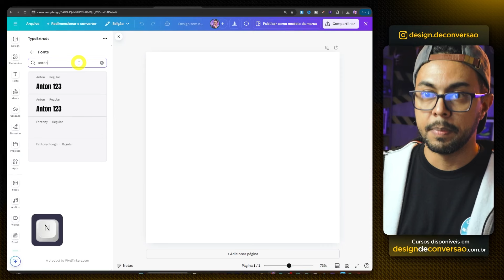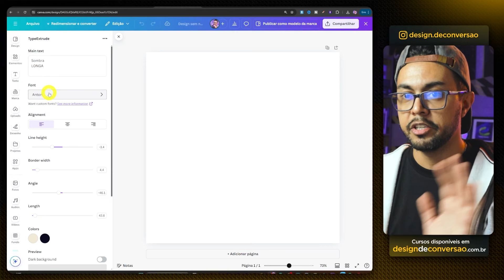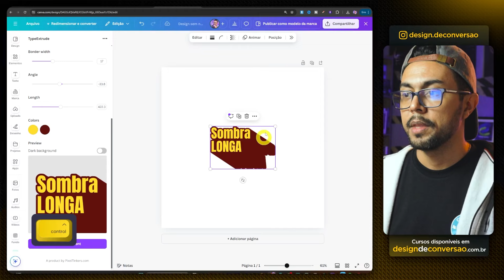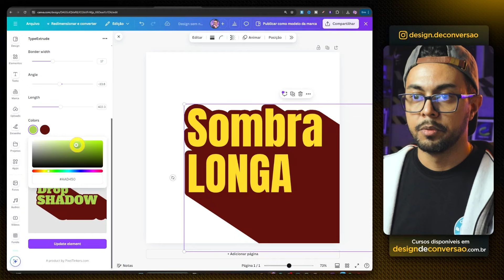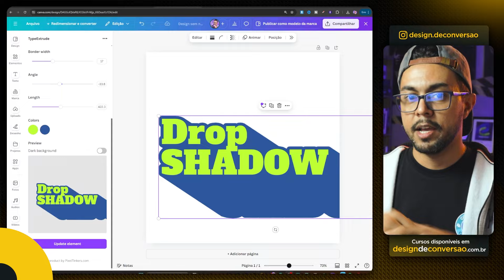Efeito SOMBRA LONGA no Canva [Novo APP TypeExtrude]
O efeito de sombra longa, em outros softwares é um pouco trabalhoso de se fazer. Com o novo APP TypeExtrude do Canva, você consegue fazer esse efeito com poucos cliques. Essa técnica de design, irá deixar suas artes mais modernas, minimalistas e chamativas.

⏰ *CAPÍTULOS DESSA AULA*
00:00 Como fazer Efeito Sombra Longa no Canva
03:44 Como alterada e editar esse efeito
04:38 Conclusão